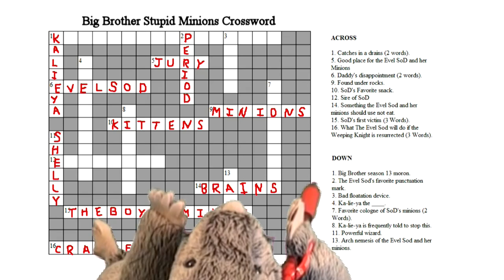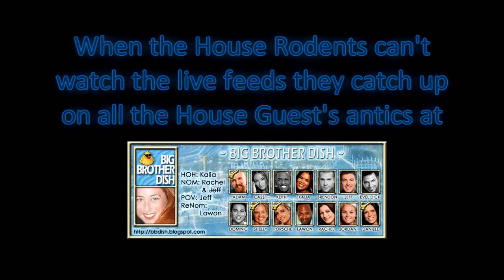BB13 House Rodents EP11 - La Gone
HR takes a break from his crossword puzzle to say good-bye to Lawon. I'm not sure coined the term La Gone but when I heard it it was just too good not to use as a title for this EP.